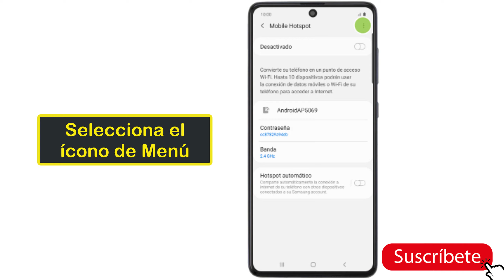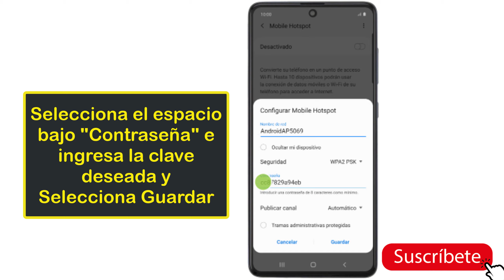como compartir internet en samsung a71, compartir internet con samsung a71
Para compartir internet desde samsung a71 y configurar tu movil protegiendo tu wifi con contrsena sigue estos pasos:
Encuentra "Configurar Mobile Hotspot”
Desliza dos dedos hacia abajo desde el borde superior de la pantalla.
Selecciona el ícono de Ajustes.
Selecciona Conexiones.
Selecciona Mobile Hotspot y Anclaje a red.
Selecciona Mobile Hotspot.
Selecciona el ícono de Menú.
Selecciona Configurar Mobile Hotspot.
Elige los ajustes del hotspot Wi-Fi
Selecciona el espacio bajo "Nombre de red" e ingresa el nombre del hotspot Wi-Fi.
Selecciona la lista desplegable junto a "Seguridad".
Selecciona WPA2 PSK para proteger tu hotspot Wi-Fi con una clave.
La clave evita que otras personas tengan acceso a tu hotspot Wi-Fi sin tu autorización.
Selecciona el espacio bajo "Contraseña" e ingresa la clave deseada.
Selecciona Guardar.
Activa el hotspot Wi-Fi
Selecciona el indicador bajo "Mobile Hotspot" para activar la función.
Si la red W-Fi está activada, selecciona Desactivar.
Vuelve a la pantalla de inicio
Presiona la tecla de Inicio para terminar y volver a la pantalla de inicio.
Conéctate al hotspot Wi-Fi desde otro dispositivo
En mi canal puedes ver tambien: